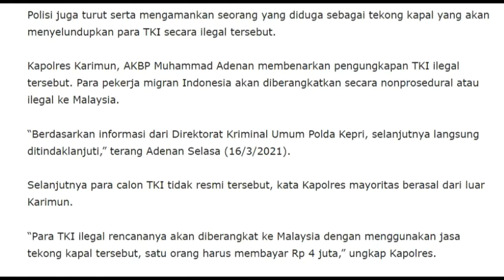Gagal Kerja di Malaysia, Sudah Bayar Rp 4 Juta, Nasib TKI Nonprosedural di Karimun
WartaKepri TV Gagal Kerja di Malaysia, Sudah Bayar Rp 4 Juta, Nasib TKI Nonprosedural di Karimun lewat @WartaKepri.co.id